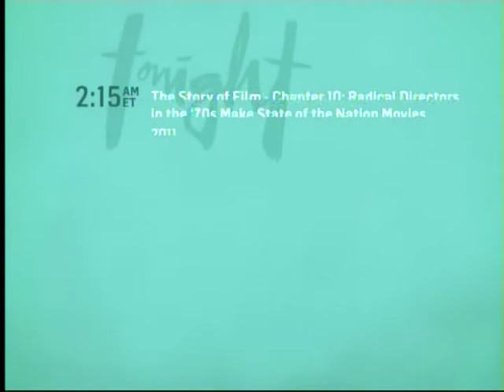TCM Story of Film Week 10 3of4 Alice in the Cities (End)